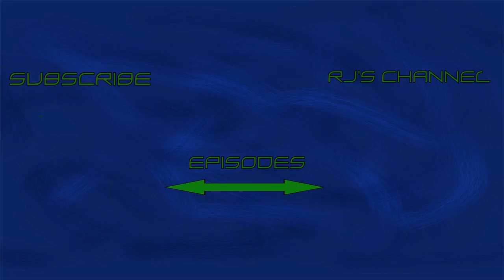Sims 4 Webcomic Story : 5 : Nancy the Entrepreneur : Game Waltz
Ralph eats yogurt and Susie loves books, as it turns out.